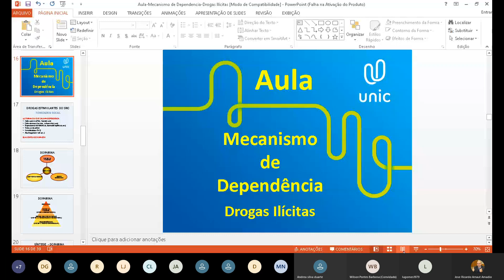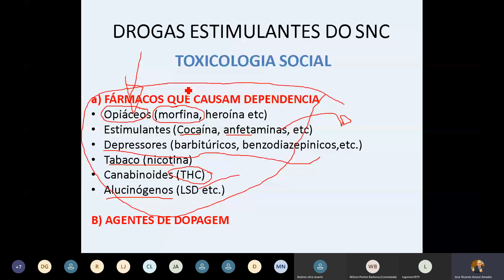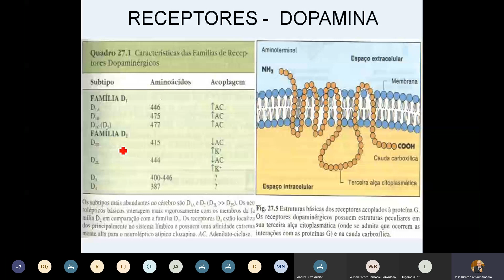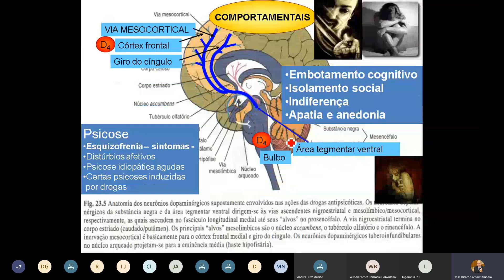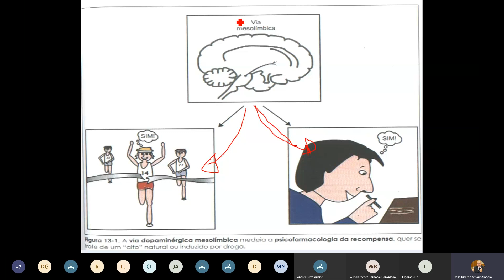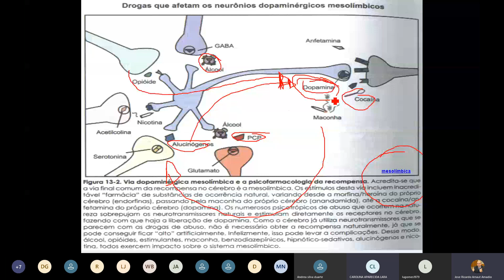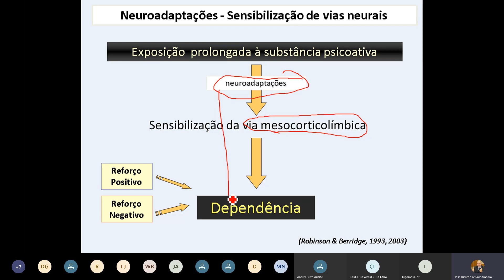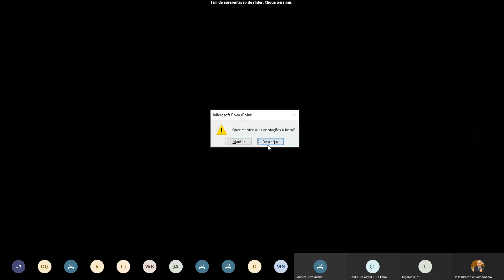Toxicologia 15 Mecanismo Dependencia